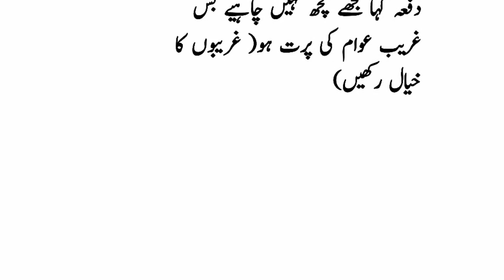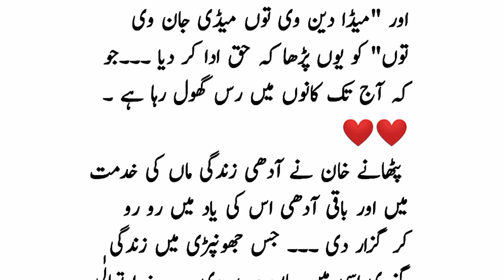pathanay khan life story - pathanay khan and zulfiqar ali bhutto - taunsa pro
pathanay khan life
pathanay khan video
pathanay khan biography
pathanay khan songs